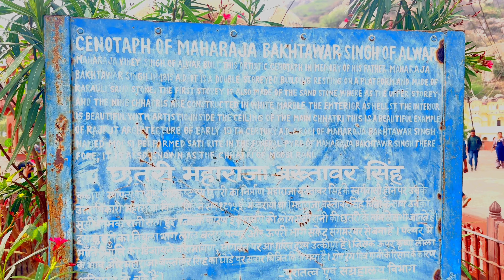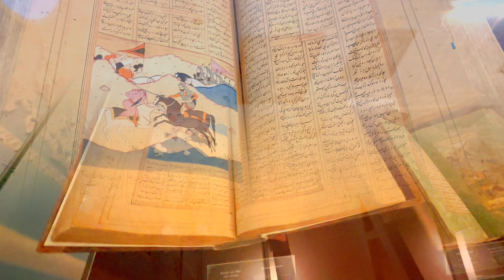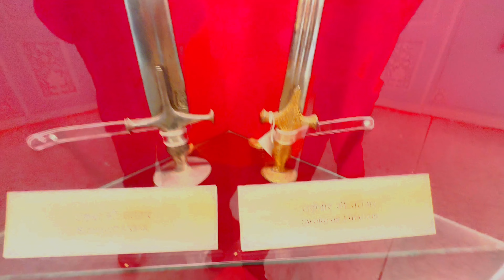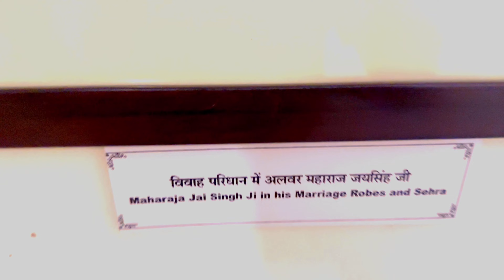MOOSI MAHARANI KI CHATTRI